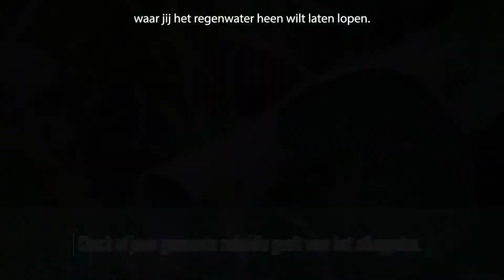Hoe koppel je een regenpijp af?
Kevin uit Doetinchem neemt ons mee in het afkoppelen van het regenwater. En zo eenvoudig is het dus eigenlijk!